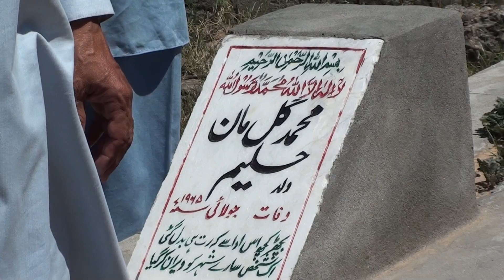Life After Death - Research Project | Part 7 | May 20, 2010